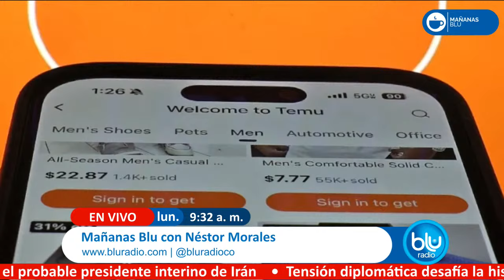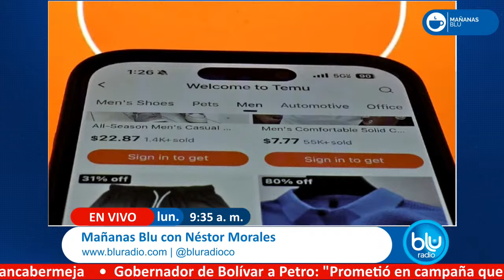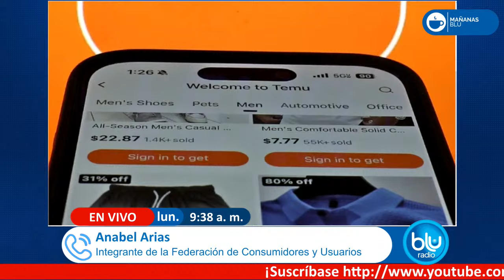¿Temu es confiable? Cuatro aspectos legales en los que estaría incumpliendo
Hay una denuncia contra la app Temu por incumplimiento de la normativa europea de protección al consumidor. Estaría aumentado los precios de productos de acuerdo a las búsquedas de los usuarios.